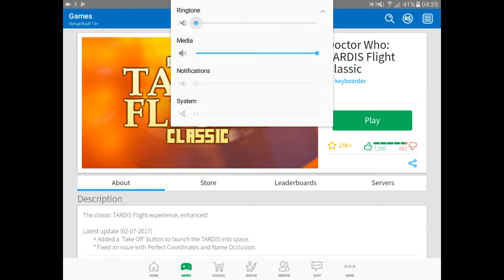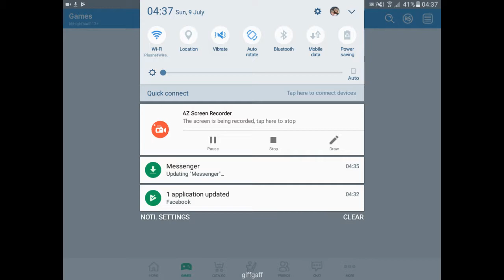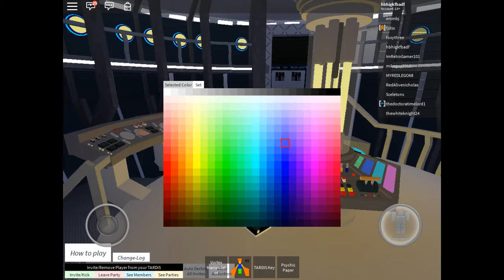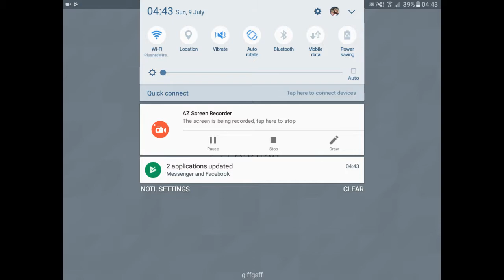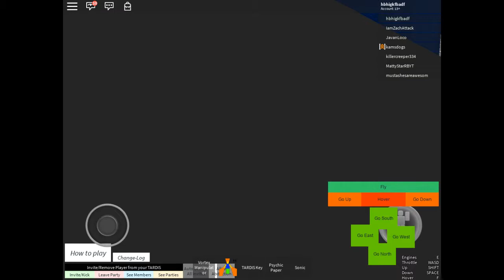Roblox Let's play / I Will Not Change / Doctor who part 1